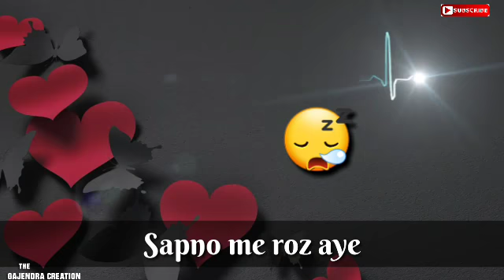MASHUP 2017 | Female version | whatsapp status song | lyrical video | Romantic status song